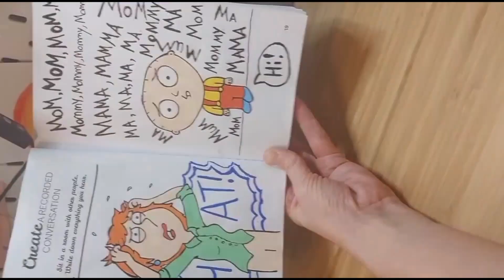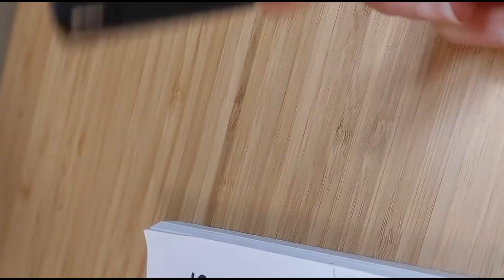Create This Book 1 Episode 3 - Create a Conversation, Polka Dot, Fold Pages.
This episode I decided to Draw some fun cartoons for the 3 pages, Create a Conversation, Polka Dot, and Fold Page. Really enjoyed these few pages and really happy how they look.

Create this book has been designed by Moriah Elizabeth @moriahelizabeth   (Please go check her out, I'm sure you have heard of her.)

Lots more Create this book episodes coming soon.

Hello there! My name is Zoe and this is my channel! I enjoy drawing lots of different things such as doodles, cartoons and all things arty. At the moment, i am working through Create this ook by Moriah Elizabeth, which. It is so much fun, I love it.